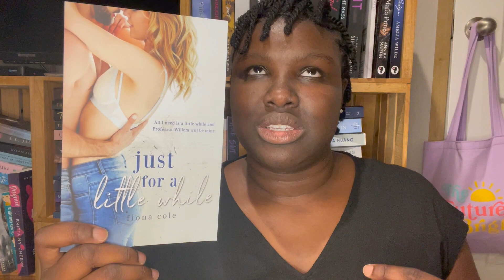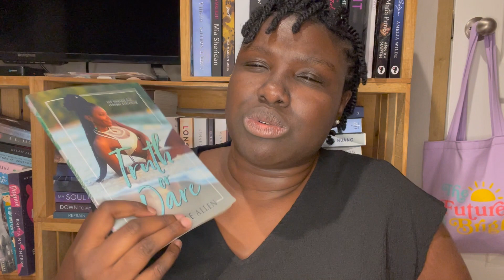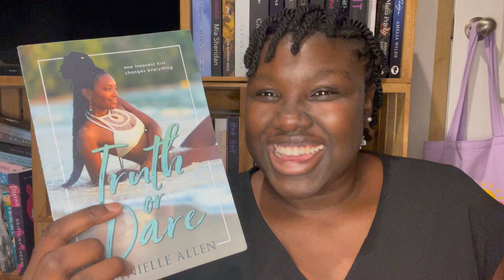Quick & Steamy Novella Recs | Romance Book Recommendations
Sometimes you need a quick, steamy read in between your full-length books! These are some of my favorite romance novellas!

📚 BOOKS MENTIONED:
Just for a Little While by Fiona Cole
Truth or Dare by Danielle Allen
Go Deep by Rilzy Adams
Handsome Devil by Sara Cate
Thin Ice by Cassie Mint
Muscles & Monsters by Ashley Bennett
First Semester by Q.B. Tyler
Wrong by Adelaide Forrest
Meant to Be by Jenika Snow